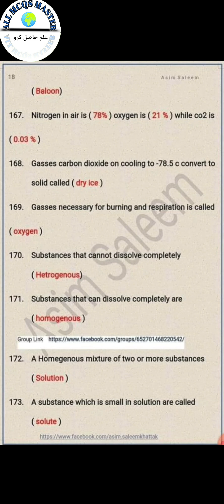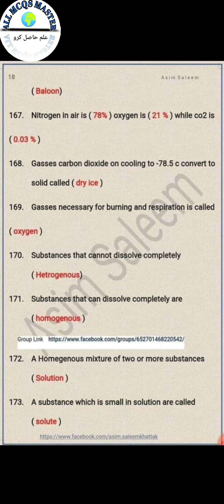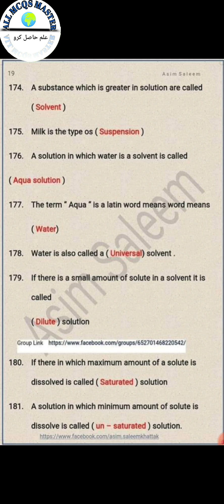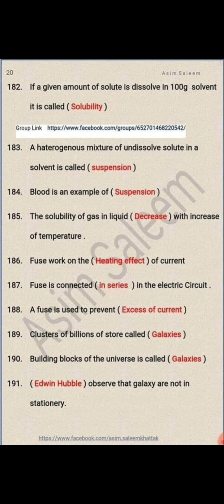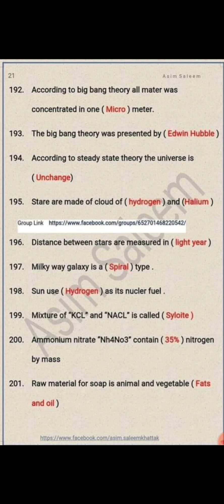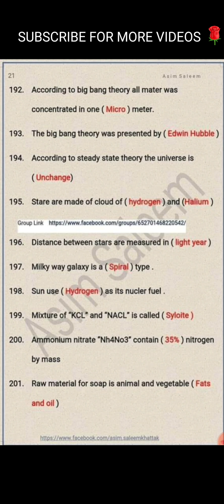General Science solution and its types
General Science MCQs